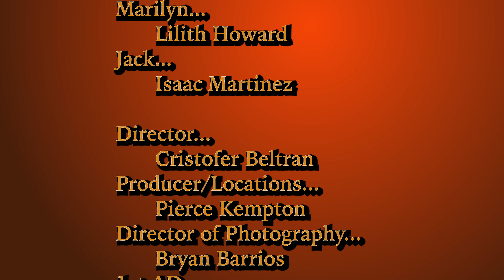Vintage Spec Ad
I cut together this Spec Ad. Directed by Cristofer Beltran.